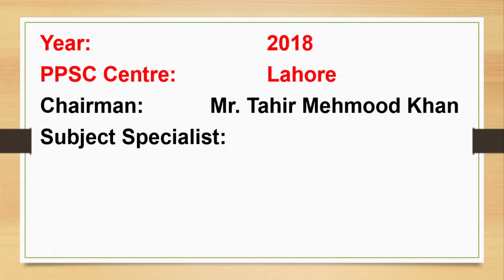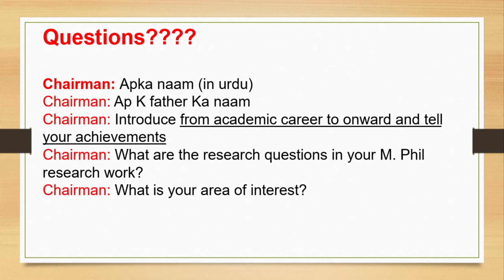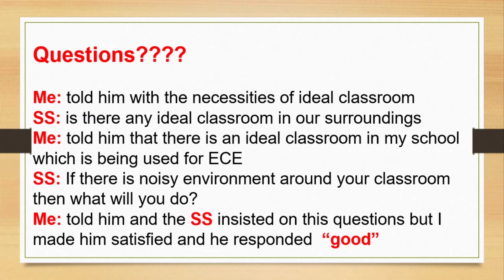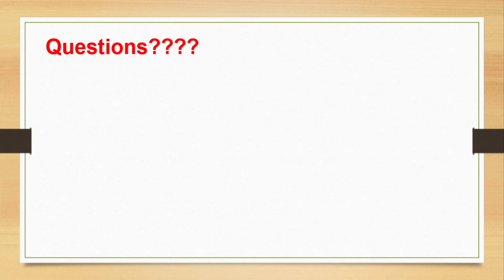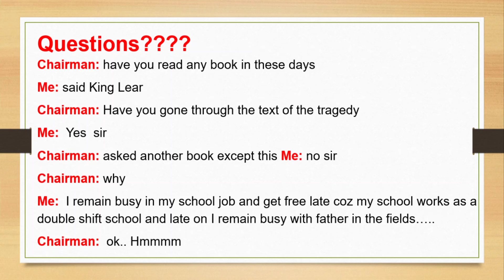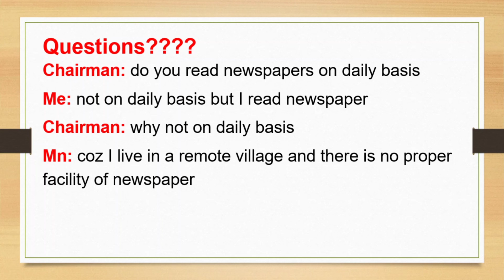Lecturer English || Previous Interview Questions Part-3